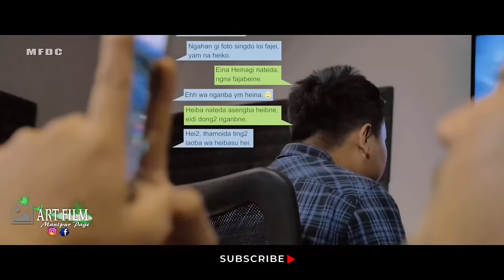AKANGBA NACHOM FILM SHORT CLIP BEST FILM OF THE YEAR SSS MANIFA 2023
AKANGBA NACHOM

coming soon mfdc app

ANTI-PIRACY NOTICE:

This Content is copyrighted to
ART FILM MANIPURI PAGE

Any unauthorized upload, reproduction, redistribution of this  material is strictly prohibited.

Copyright reserved.